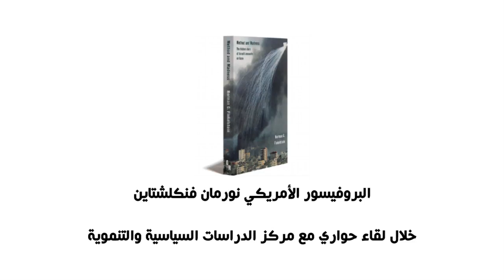Prof. Norman Finklestien's speaking about the Palesrinian Rights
Prof. Norman Finklestien during a discussion meeting with CPDS and Hashim Yeop Sani Library activists and youths via Skype on his book "Method and Madness: The Hidden Story of Israel's Assaults on Gaza".